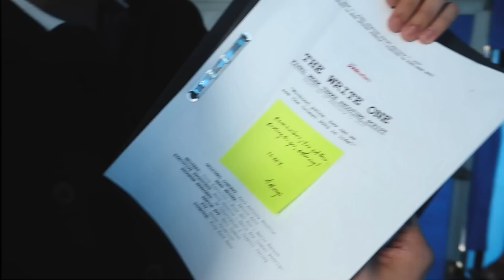"The Write One" Taping PRANK!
Holla, Sweeties! Surprise! Surprise!!

Dahil FINALE WEEK na ng "The Write One" this week, my next video is dedicated to this milestone of a show, shempre! Watch a few behind the scenes clips from the time we were still filming the show! These are "forever memories" for us and I'm just so happy I got to play "Victoria or Via Dela Pena" and that we get to share all this with you guys! Thank you so much for all the support! Enjoy, Sweeties!!